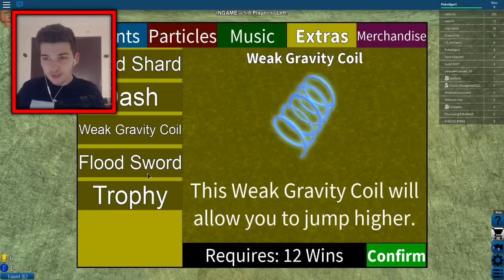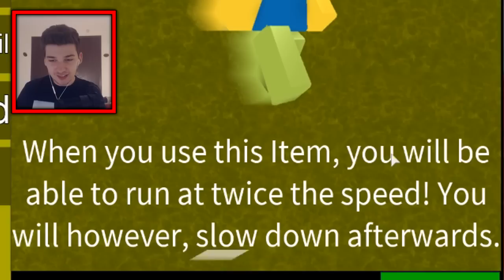Roblox | Flood Escape | THE CRAZIEST COMEBACKS!!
Welcome back to another Flood Escape with 3/4th's of the CREW!